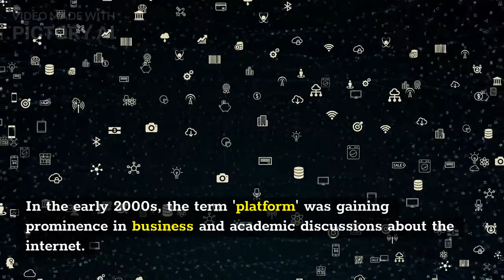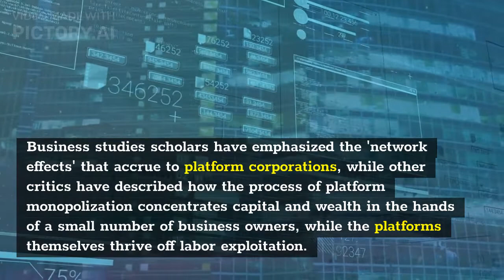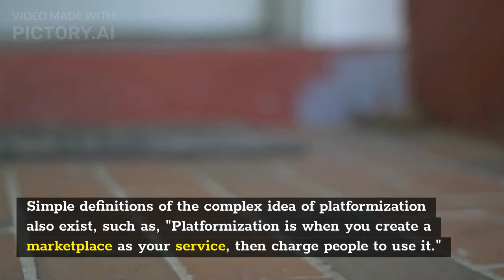What is Platformization?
Platformization is the increasing domination of the internet by a number of large companies whose products work as markets between users and other sellers. Nieborg and Poell have defined the concept as "the penetration of economic and infrastructural extensions of online platforms into the web, affecting the production, distribution, and circulation of cultural content." In the early 2000s, the term 'platform' was gaining prominence in business and academic discussions about the internet. Poell and Nieborg describe how "In the early 2000s, US companies such as Microsoft, Intel, and Cisco provided management scholars with rich examples of how to attain “platform leadership” One of the most influential contributions to this scholarship conceptualized platforms (e.g., game consoles) as “two-sided markets”. However, critics including Poell, Nieborg, and Gillespie have suggested that the use of the term 'platform' intentionally obscured the business models and technological structures of these companies. Gillespie noted that “Figuratively, a platform is flat, open, sturdy. In its connotations, a platform offers the opportunity to act, connect, or speak in ways that are powerful and effective... a platform lifts that person above everything else”. Discussions of platforms as things began to shift towards platformization as a process in the 2010s. Helmond (2015) defined platformization as the “penetration of platform extensions into the web, and the process in which third parties make their data platform-ready”. This process includes the use of Application Programming Interfaces (APIs), which connect the data of third parties to the platform, and Software Development Kits (SDKs), which allow third parties to integrate their software with the platform. Business studies scholars have emphasized the 'network effects' that accrue to platform corporations, while other critics have described how the process of platform monopolization concentrates capital and wealth in the hands of a small number of business owners, while the platforms themselves thrive off labor exploitation. Trebor Sholz has said that “wage theft is a feature, not a bug” of crowdsourced labor platforms like Amazon's Mechanical Turk. Poell and Nieborg argue that "in the tradition of cultural studies", the process of platformization should be conceived of as "the reorganization of cultural practices and imaginations around platforms." Simple definitions of the complex idea of platformization also exist, such as, "Platformization is when you create a marketplace as your service, then charge people to use it." However, this definition only captures the process of platformization in terms of markets, while Poell and Nieborg argue that platformization "unfolds along three institutional dimensions: data infrastructures, markets, and governance".